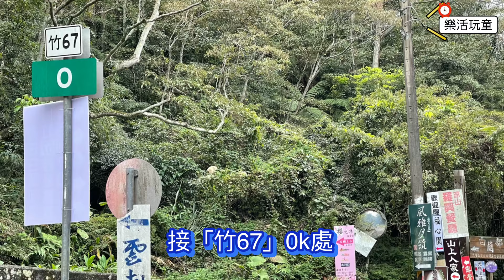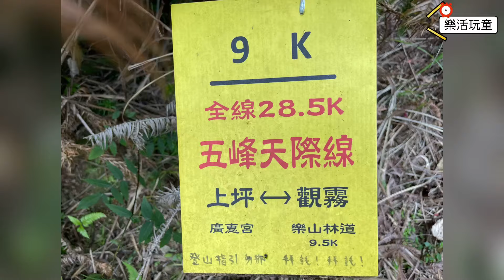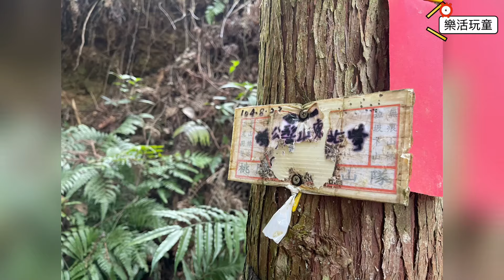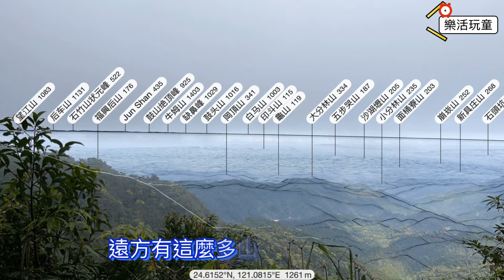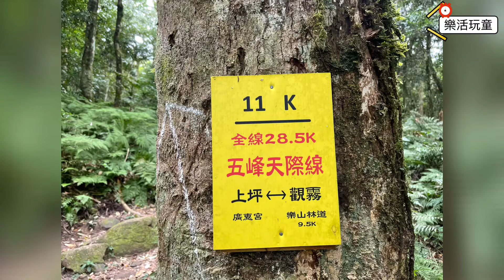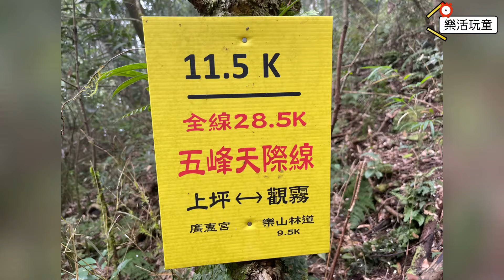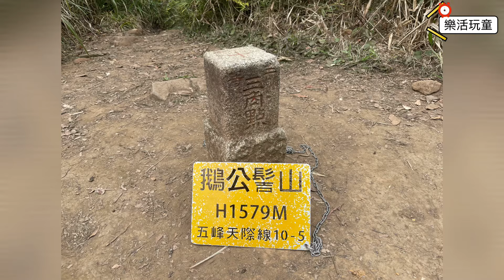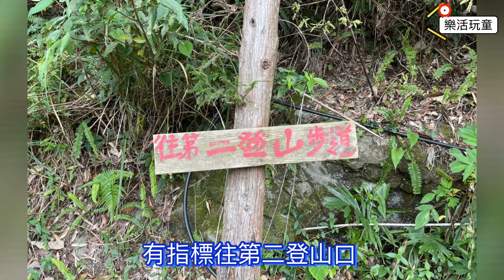鵝公髻山｜第一登山口進｜第二登山口出｜新竹｜五峰鄉［樂活玩童NO.30］2021/02/26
鵝公髻山位於新竹五峰鄉，新竹與苗栗交界處。
登山口有3處
❶山上人家休閒農場
❷第一登山口（大隘社區）
❸第二登山口（大隘社區）
我們從第一登山口進，第二登山口出
沿途林相優美，開闊處可遠眺五指山。